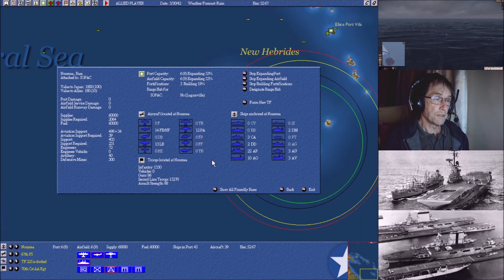Uncommon Valour Episode 13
This is my current play through of Uncommon Valour, which is a non historical campaigns. The scenario assumes the Battle of Midway did not take place therefore the ships and planes will appear at same stage as  we play the campaign through, which I believe is true for both sides - Japs and Allies.  I know, it's a old matrix game but it is the one I still play. This time round I thought I would record the campaign and  who knows some people may take a small amount of enjoyment from it.  Please note this is a game and not a lesson in history, if you want to discover how the real Campaign for  the South Pacific unfolded read a book!